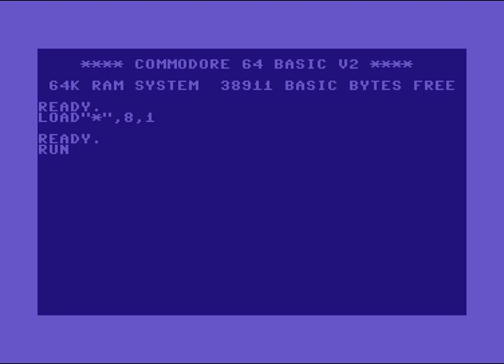Warriors of Time (WOT) Intro 5 Commodore 64 (C64)